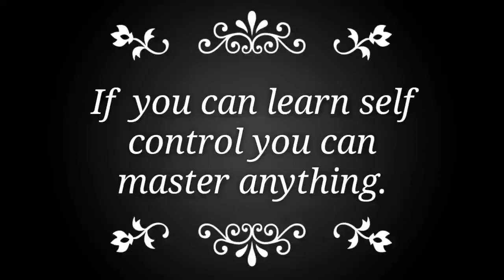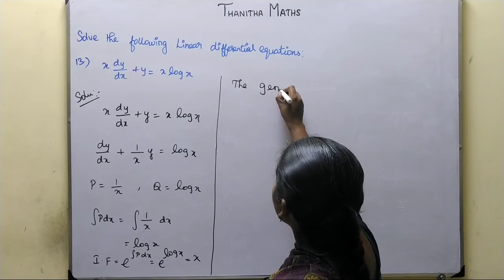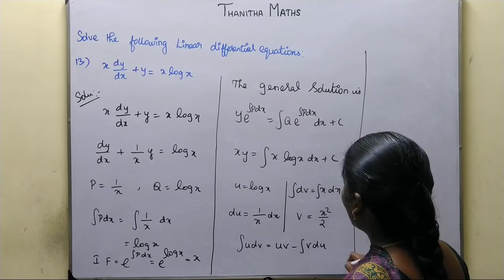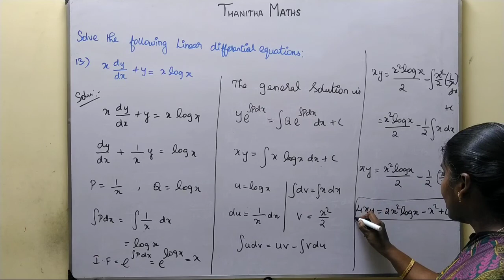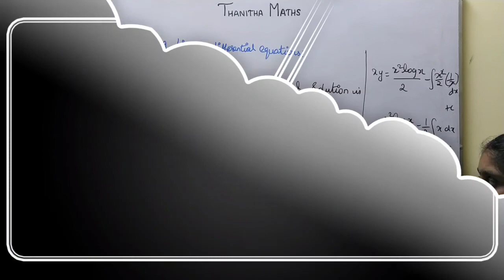12th Maths, Exercise : 10.7 - 13th sum in Tamil.